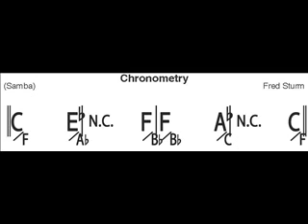Chronometry Solo Section Practice Track